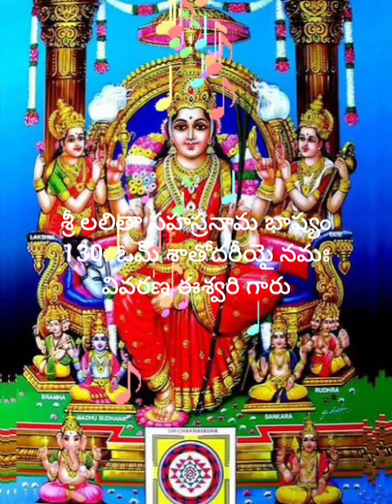130. ఓమ్ శాతోదరీయై నమః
వివరణ ఈశ్వరి గారు
శ్రీ లలితా సహస్రనామ భాష్యము